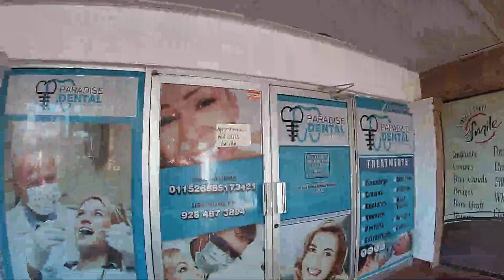A Day in Mexico 2020 4 of 5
Los Algodones, Baja California, Mexico